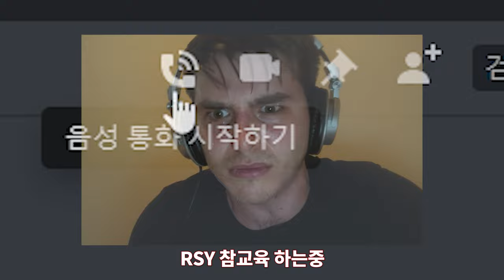로블록스 머더2 전편. [광장에서 생긴일]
칠득이님 RSY님 외 도와주신 분들께 감사합니다